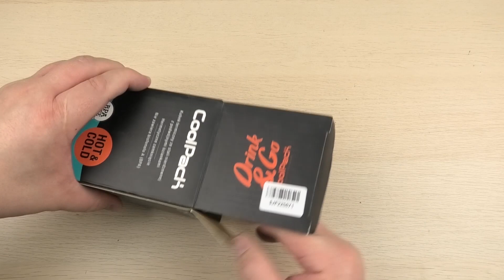Розпаковка CoolPack Cinco металева 350 мл (Z22743)